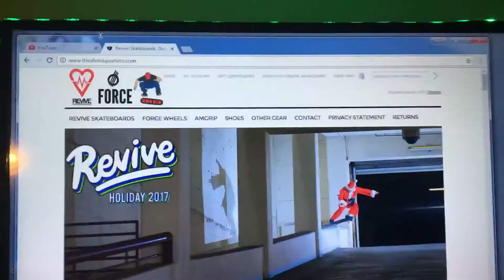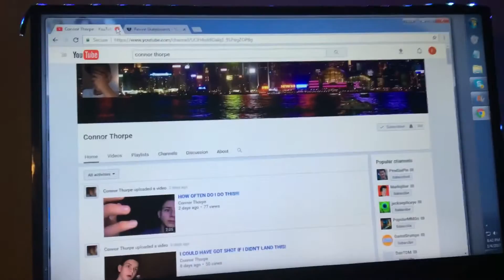Revive Skateboard Giveaway!!!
3 steps to enter
Comment last chance
Good luck!